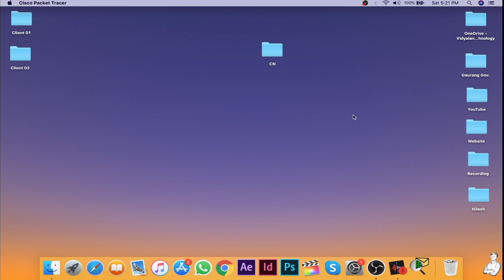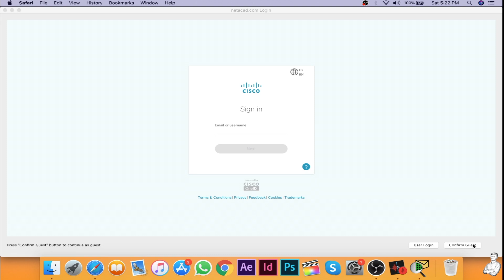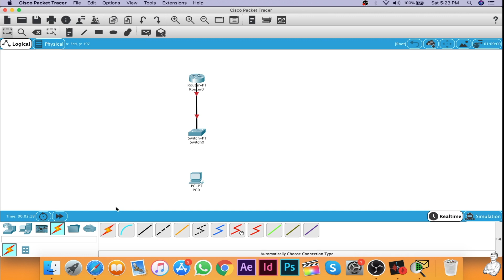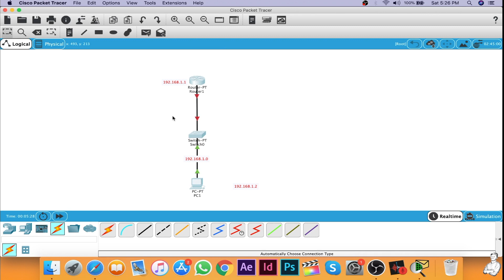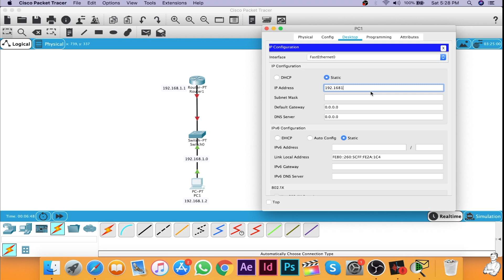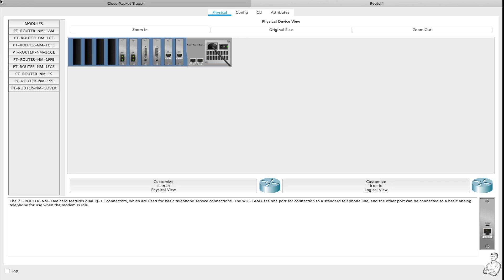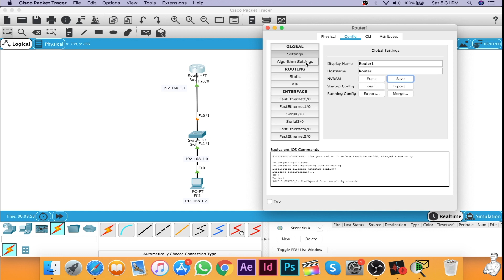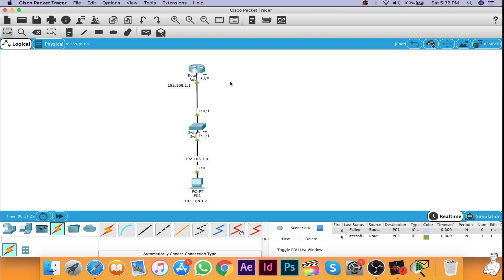Basic Connection and Configuration || Practicals BSc IT (CN) / MCA / BE || Lecture 2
In this video we'll see How to configure devices ? How to configure Router? and some tips to make practicals easy and will learn about IP addressing and assigning it to devices

Primary target audience : B.Sc.IT Sem III Computer Network practicals

                                     If You are in College then I want you to explore different fields that could be anything you want to do from childhood. Personally I want to know how Share Market works so I figured it out and Started invested in college because no is dependent on me and I am ready to take Risk so you should also be. I am also teaching this If Interest you can check playlist there will be Every video on Saturday starting from 1st August 2020

About : Gaurang Ahinave is your friend with guide you can talk with him on any subject or problem you have.